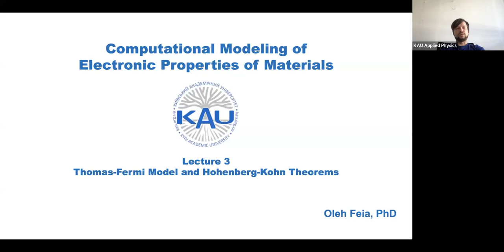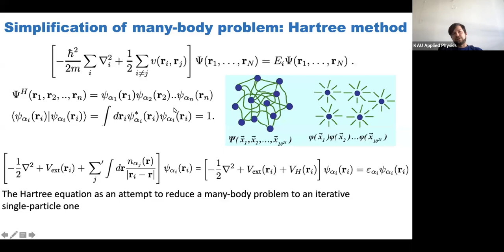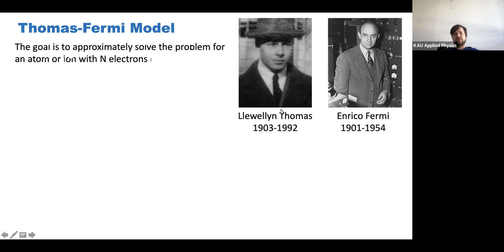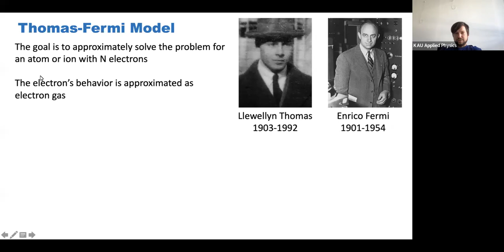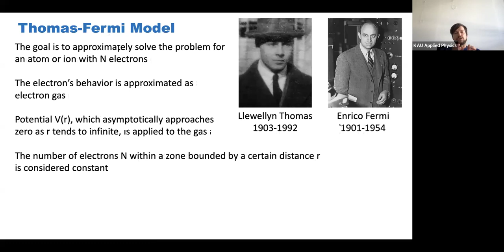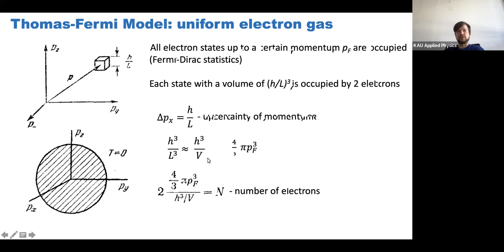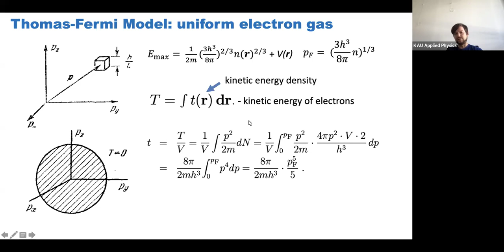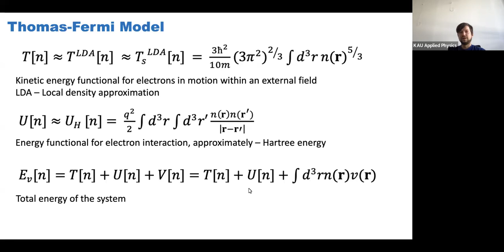Олег Фея. КМЕВ лекція 3. Модель Томаса-Фермі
Курс: Компʼютерне моделювання електронних властивостей матеріалів
1 семестр 2024/25 н.р.
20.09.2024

В цій лекції мала бути ще розповідь про рівняння Хоенберга-Кона, але ця частина не записалась. Якщо хочете дізнатися про це, то на каналі КАУ є лекції на тему:

00:00 - Метод Гартрі-Фока - повторення
04:00 - Однорідний електронний газ
08:43 - Вивід рівнянь моделі Томаса-Фермі
18:59 - Local Density Approximation та енергія Гартрі